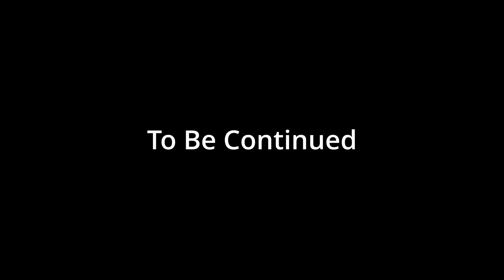Good day of snook fishing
@alamanamoose and I launched from the Edgewater kayak ramp and paddled into sunrise to fish some mangrove creeks and bays. Had a good day of snook fishing until I got a hook embedded into a finger.